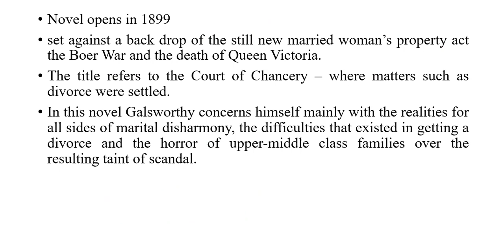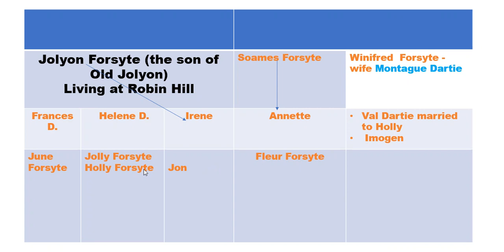In Chancery by John Galsworthy हिंदी में The Forsyte Saga Book -2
The Forsyte Saga - The Man Of Property - Volume I" from John Galsworthy. English novelist and playwright, he won the Nobel Prize in Literature in 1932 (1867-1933).